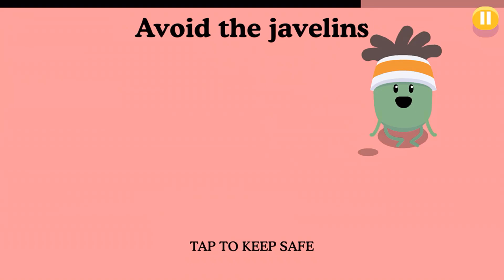Dumb Ways to Die - New Minigame - Trampoline Trouble - Gameplay Walkthrough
By Metro Trains Melbourne

Time to get your competitive hat on and strive for gold in this new Dumb Ways to Die 2: The Games update!

Race on down to Dumb Dome and get in amongst the brand new minigame "Trampoline Trouble"!